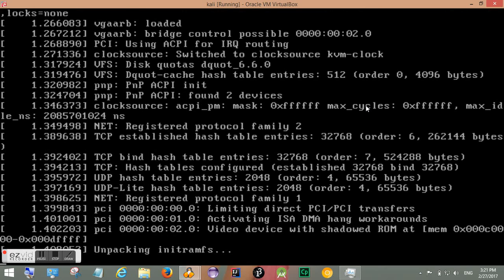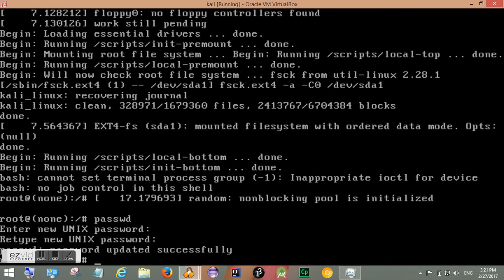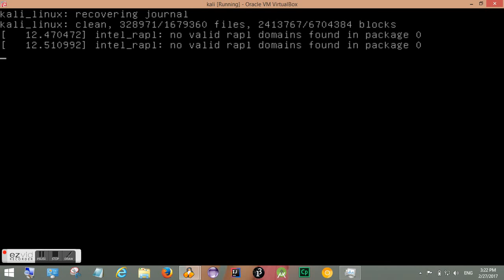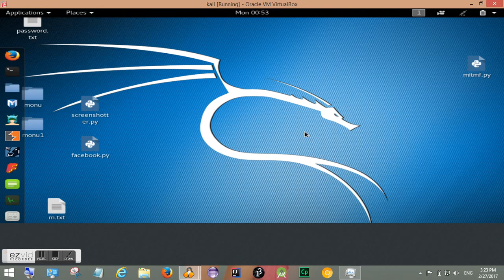Hack Linux ROOT Password In two MINUTES..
Here you Can crack any Linux Password in two minute with simple step..
You Can Ask any question here ..